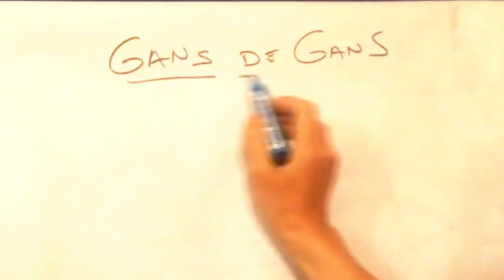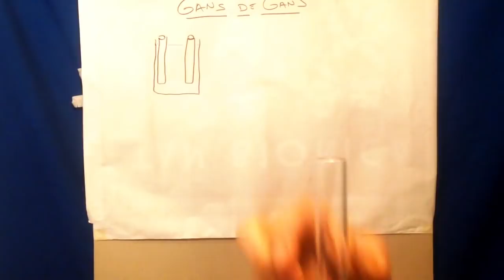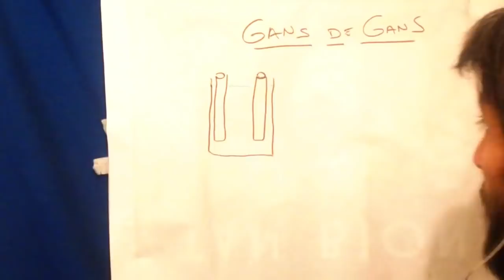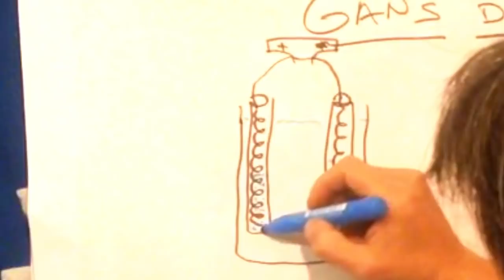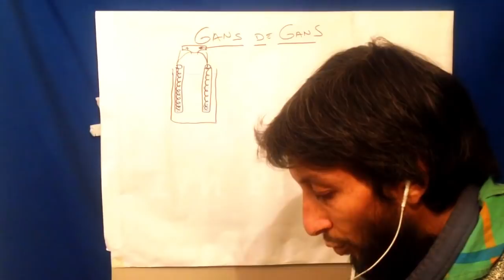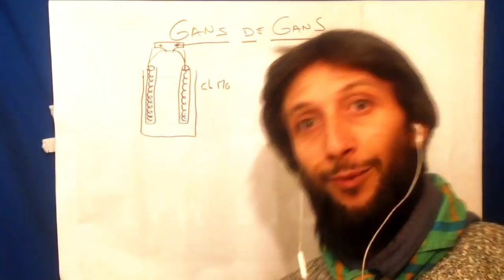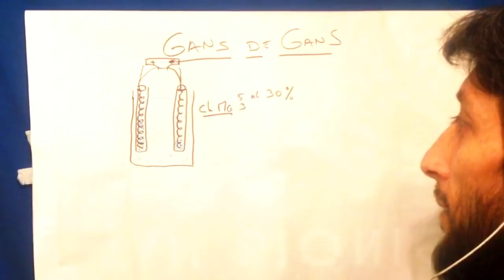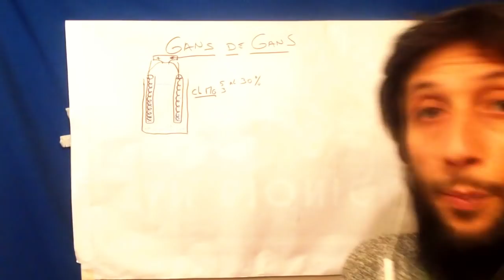SUPERCONDUCTORES INGERIBLES, GANS DE GANS, QUE ES Y COMO PREPARAR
Aquí  vemos como preparar nanomateriales super conductores  ingeribles para tener super energía, super sanidad, super mente y mucho más, espero pronto lo estés desarrollando.

MUCHAS GRACIAS.